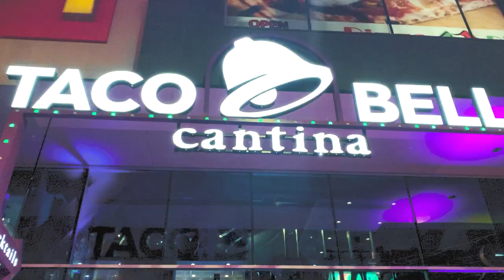We Touched Grass at EDC (Las Vegas 2022 Vlog)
My entire EDC experience in less than 4 minutes

► Music
Porter Robinson - Something Comforting
© Copyright Sony Music Entertainment (Japan) Inc., Live Nation Video Network